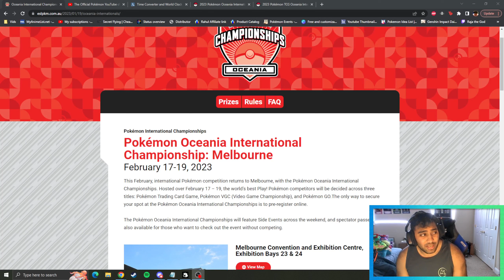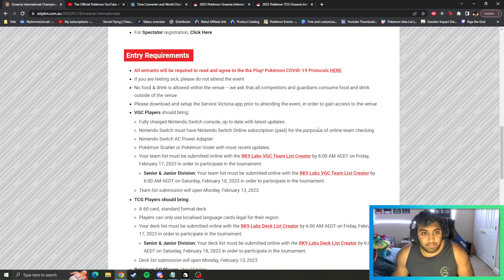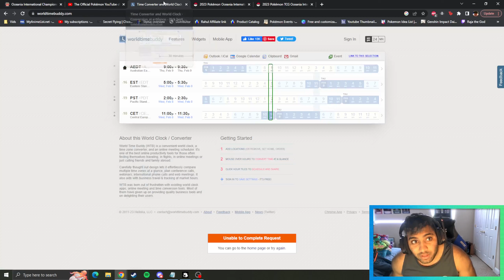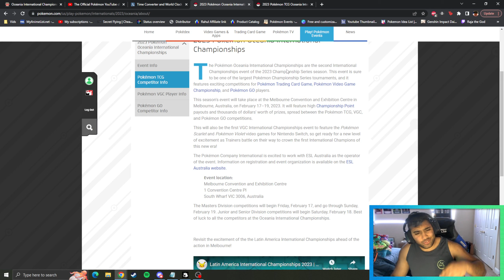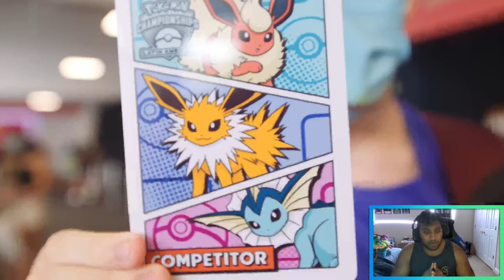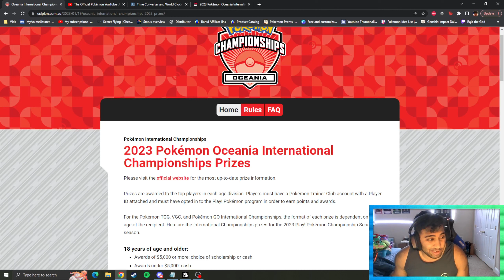Pokemon Oceania Internationals EVERYTHING You Need To Know